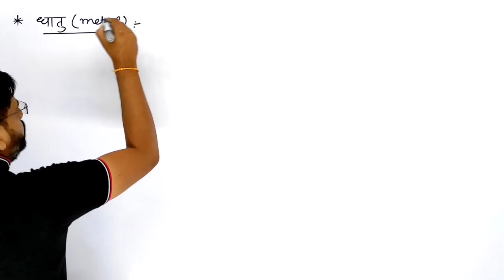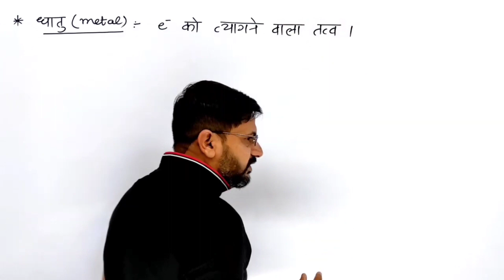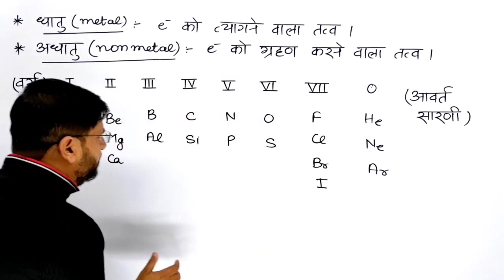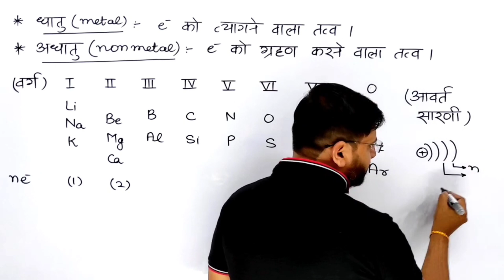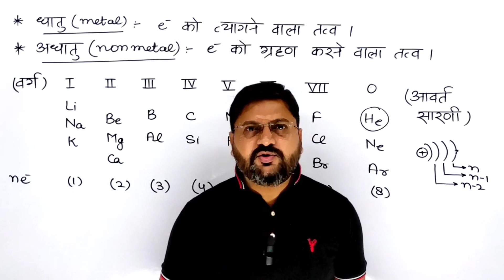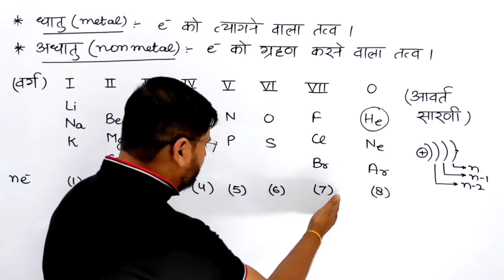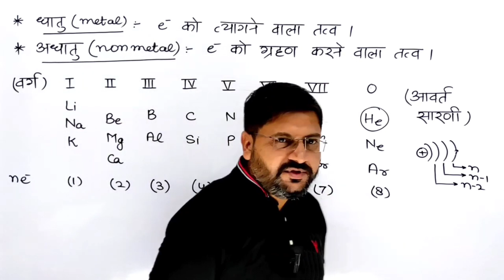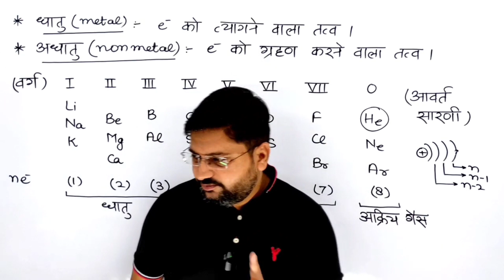धातु तथा अधातु की समझ | kmd saharanpur | class 10 science lesson 3 video 1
हैल्लो बच्चों !

1. धातुएवंअधातु क्लास 10
2. metals and non metals class 10 in hindi
3. dhatuevamadhatu class 10th in hindi
4. dhatu adhatu kya hoti hai
5. dhatu aur adhatu ki paribhasha
6. dhatu tatha adhatu ki samajh
7. class 10 dhatu aur adhatu
8. dhatu aur adhatu class 10